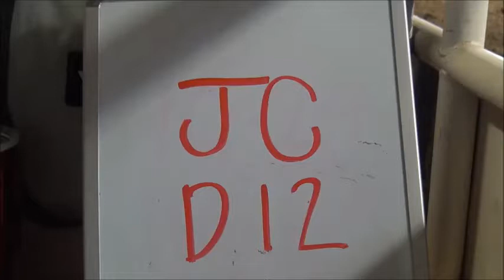JC D12 with slow motion